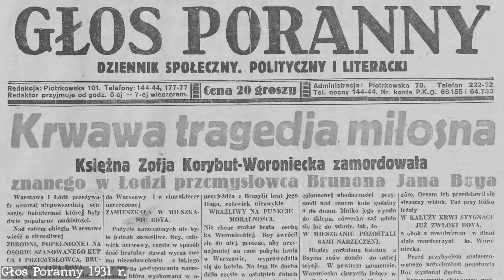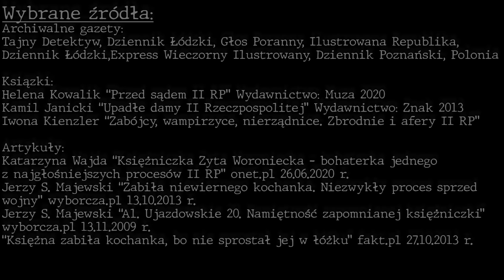ZEMSTA KSIĘŻNICZKI WORONIECKIEJ | WARSZAWA 1931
W niespokojnych czasach międzywojennych spotkały się dwie zdesperowane osoby. Jedna, od dziecka przygotowywana do roli dobrej żony, ponad wszystko pragnęła romantycznej miłości. Druga wypatrywała wyłącznie pieniędzy i kufrów z rodowymi kosztownościami.

Autor: Kamil Barnowski
Wystąpili: Kamil Barnowski, Paweł Kalinowski, Agnieszka Wajszczyk
Opracowanie: Paulina Drożdż